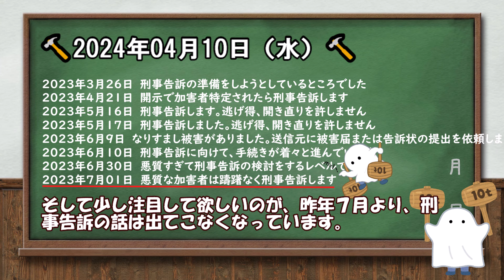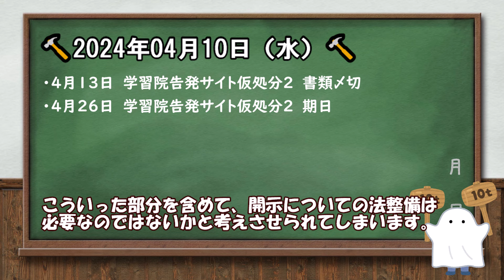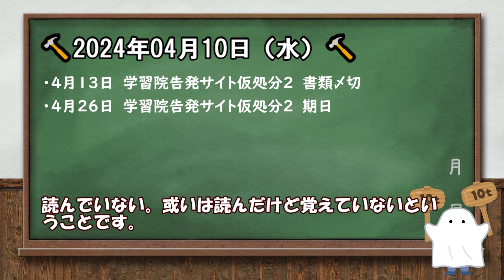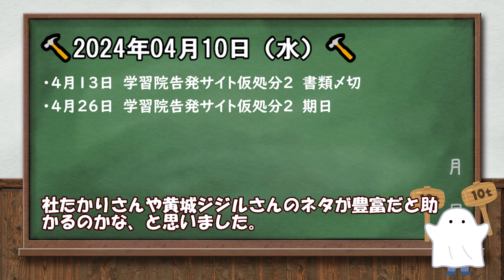刑事告訴をせざるを得ない／赤木レイア、ゲームになる【堀口英利】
【訂正】
・４月１6日　学習院告発サイト仮処分２　書類〆切
・４月２3日　学習院告発サイト仮処分２　期日
表示している日付を間違っていました、正しくは上記の通りとなります。
手をついてお詫びします

↓機動武闘伝Ｇガンダム(PrimeVideo)
↓暇空茜さんの本・ネトゲ戦記【第3版決定！】
↓クール便送料無料【夢麦酒太田 CHROA HACK×3本】ビール

だぶるはんまーへの応援はこちら
■質問箱■（OFSEメッセージ）
■amazonほしいものリスト

■はんまー置き場■（リンク先の広告をクリック！）

■作成環境
・ゆっくりMovieMaker4 Lite（AquesTalkなし）
・VOICEVOX:琴読ニア：ちび式じい：剣崎雌雄：満別花丸
・VOICEVOX Nemo：男2/かちょゴリラ

この動画は、オリジナルの台本と音声読み上げソフトを用いて制作した、オリジナルコンテンツです。

当チャンネルはだぶるはんまーの個人運営です。
Amazonのアソシエイトとして、だぶるはんまーは適格販売により収入を得ています。